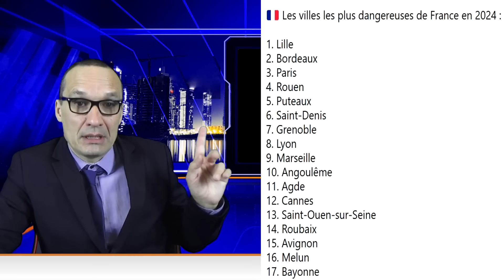Bruno Le Maire, Kendji Girac, Docteur TikTok, Rachida Dati, Marine Le Pen, Salut nazi, Gabriel attal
JT de la semaine du Dimanche 28 Avril 2024
Au programme:
00:36  Les brèves
  . Bruno Le Maire
  . Kendji Girac
  . Docteur TikTok
  . Rachida Dati
  . Marine Le Pen
  . Villes les plus dangereuses
  . Salut nazi
13:27  Gabriel attal
16:56  Vidéo: Mélenchon VS  Marine Le Pen
18:21  FIN